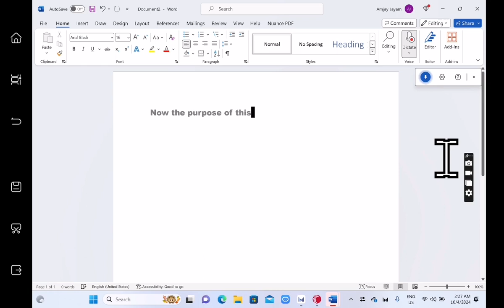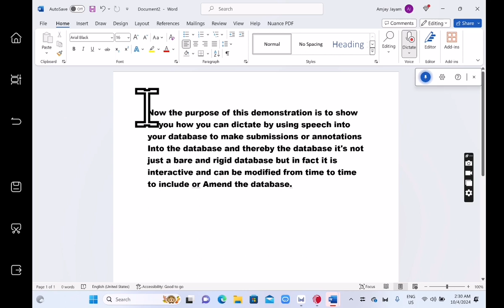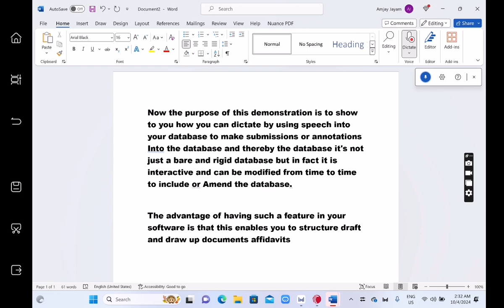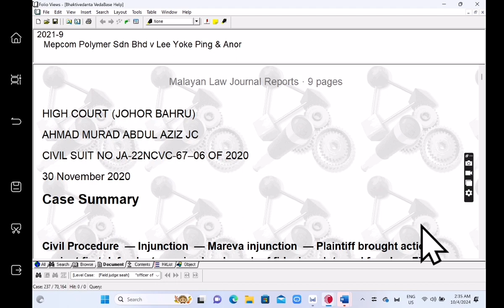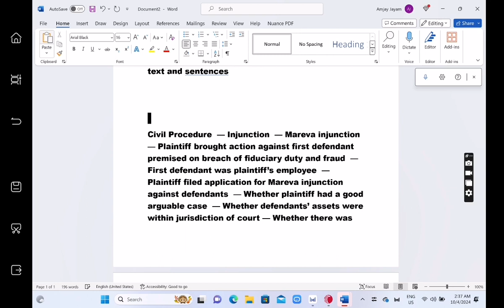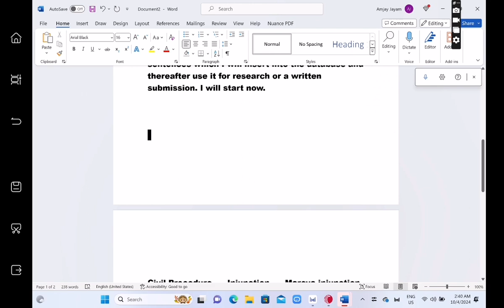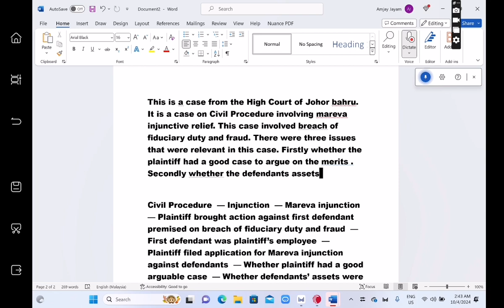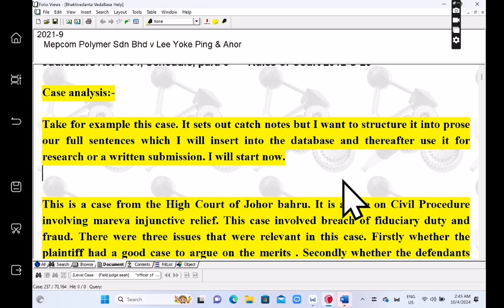penampang law library - IN THE BEGINING WAS THE Word & the WORD became Data